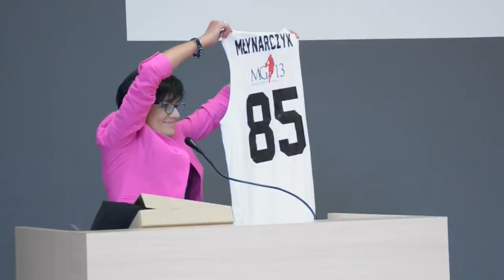Jubileusz 85-lecia Profesora Młynarczyka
Rektor Wyższej Szkoły Administracji i Biznesu im. E. Kwiatkowskiego w Gdyni obchodził uroczystość 85-lecia w najbliższym towarzystwie przyjaciół, rodziny i współpracowników. Profesor Młynarczyk już od ponad 11 lat jest Rektorem WSAiB w Gdyni